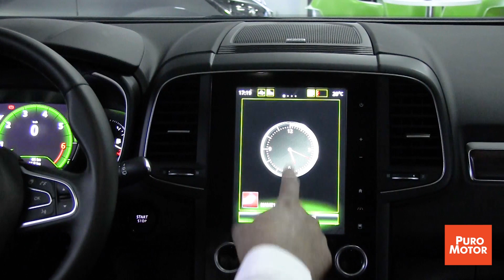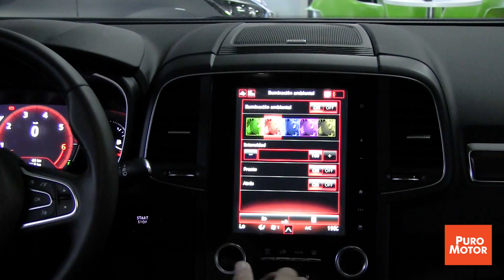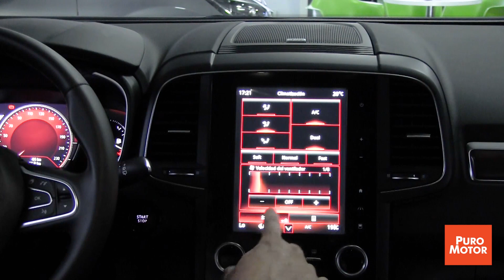RENAULT KOLEOS 2021 PRINCIPALES CAMBIOS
El SUV de mayor tamaño de la marca francesa, el Renault Koleos, recibió una actualización (facelift) que ya está disponible en Costa Rica.